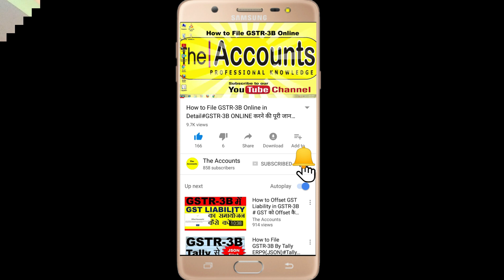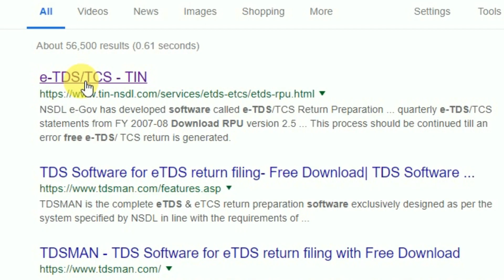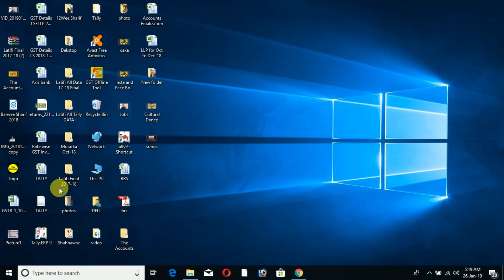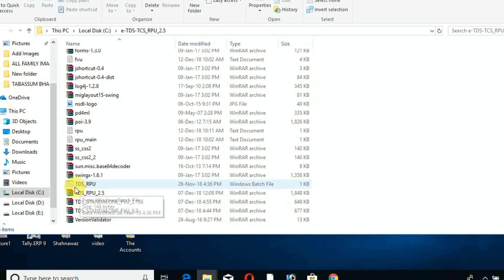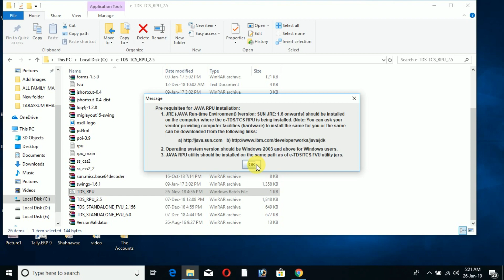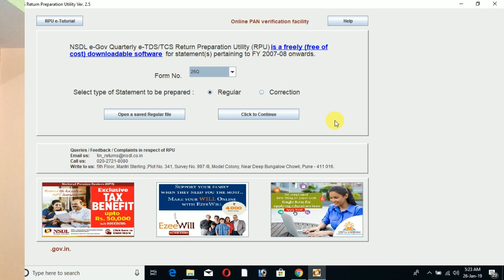TDS 6 | How to Download E-Tds Software From NSDL | How Can I Download TDS Software